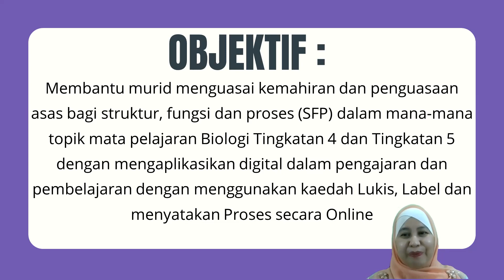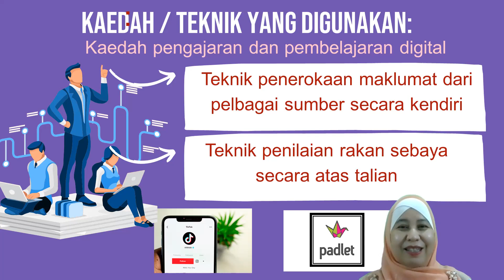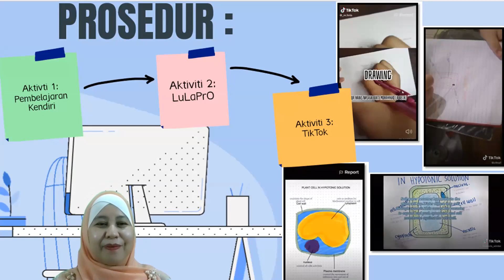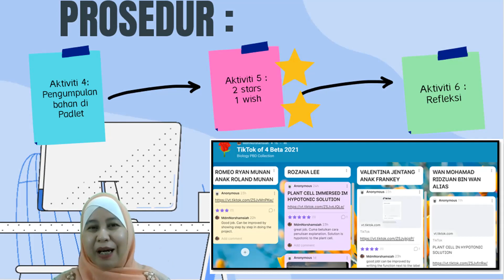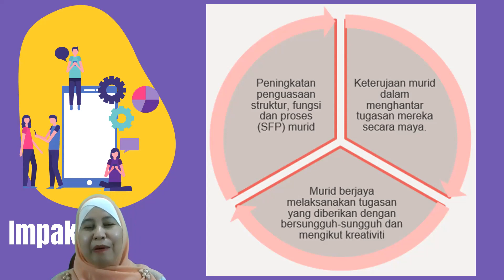Pedagogi Sukar : LuLaPro